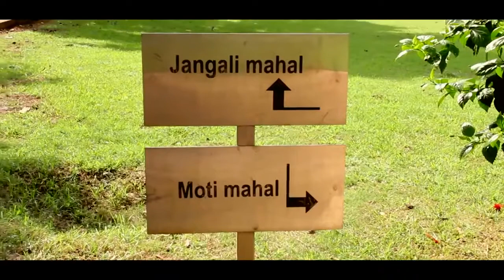The Lesser Known Safdarjung Tomb (2021) | Latest Short Documentary in Hindi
Story, Directed & Narrated By
Gaurav Patwal
Cinematography By Ajit Maurya
Voice over artist :- Priyanshi  Vikram